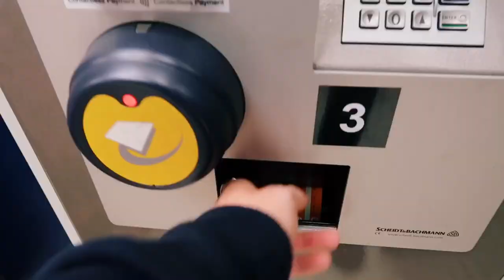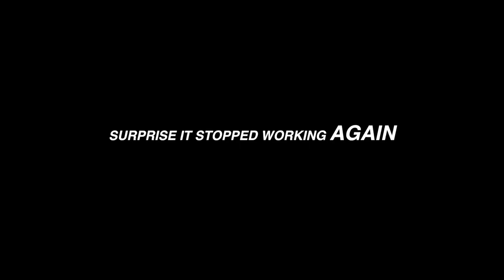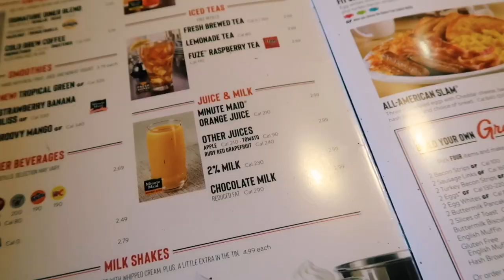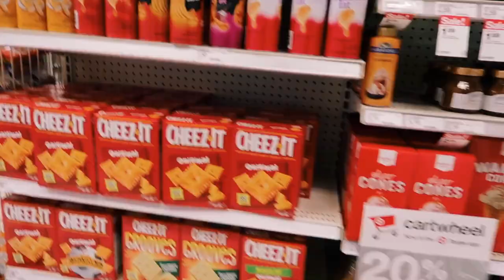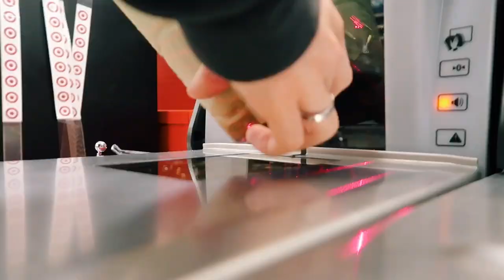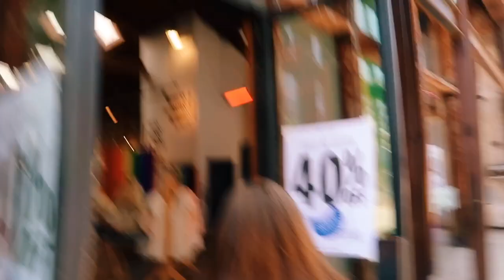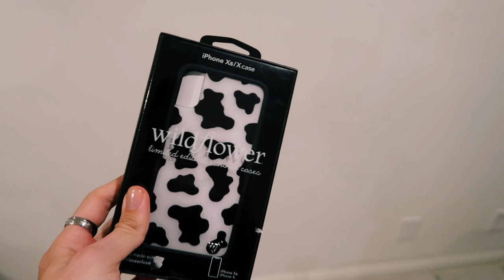we arrived in LA and someone was in our AIRBNB!?